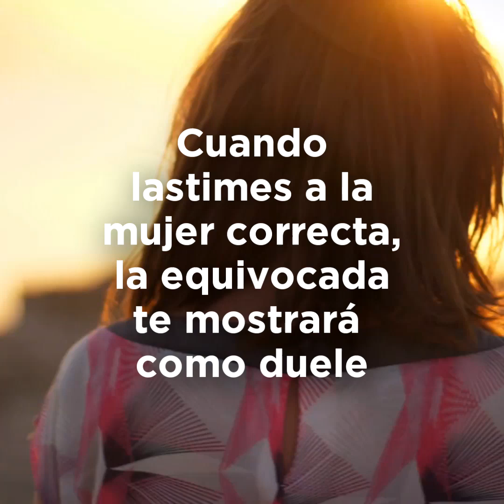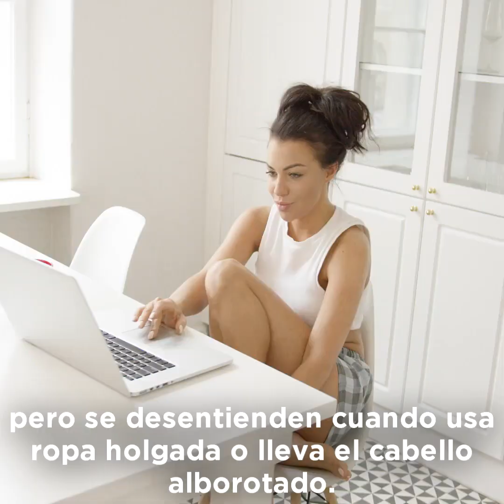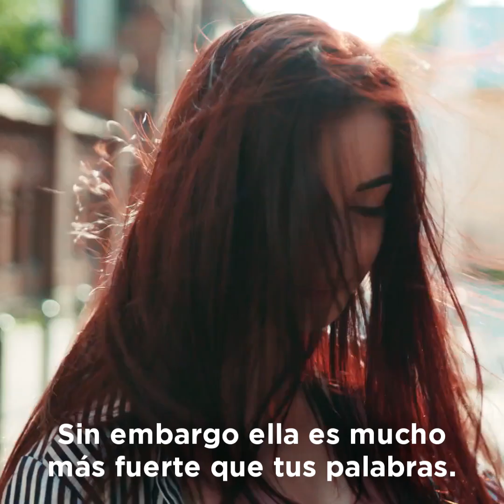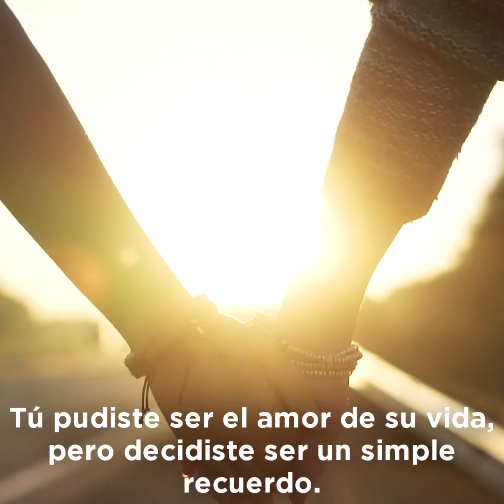Cuando lastimes a la mujer correcta, la equivocada te mostrará como duele.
Ella descubrió que es mejor regalarle su ausencia a quien no te valoró.